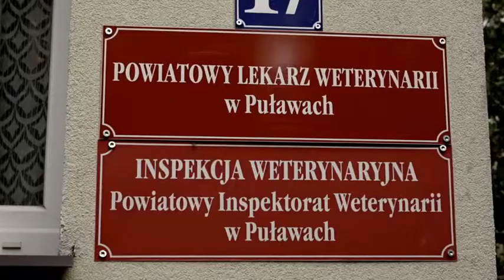Afrykański pomór świń - African swine fever (ASF)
To skrócona wersja video Narodowego Instytutu Weterynaryjnego o ASF.
It's an edited video about ASFV by National Veterinary Institute in Poland.